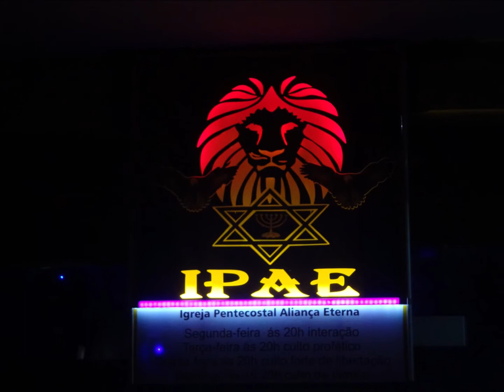Aliança Eterna......30 Abril 2020 - Alto Vera Cruz - B.H - M.G - Louvor